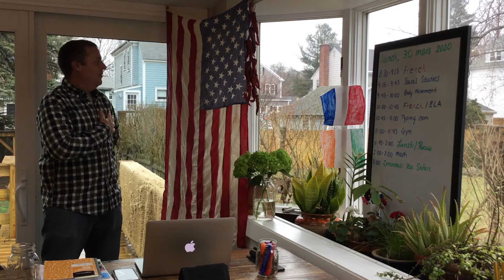Monday, March 30, 2020 - Pledge of Allegiance - Morning Message - Quote of the day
“We have more media than ever and more technology in our lives. It’s supposed to help us communicate, but it has the opposite effect of isolating us”
- Tracy Chapman, born this day in 1964

Visual -
Starry Night